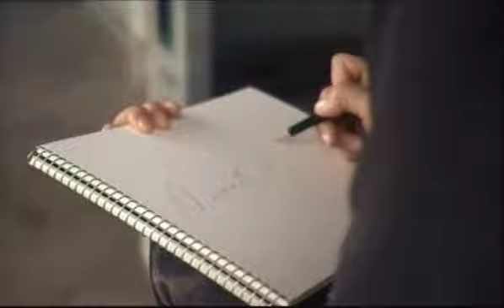A moment to remember / September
映画「私の頭の中の消しゴム」テーマ曲・オフィシャル日本語ヴァージョン
作詞：松井五郎　作曲：大島ミチル
2005年10月19日リリース